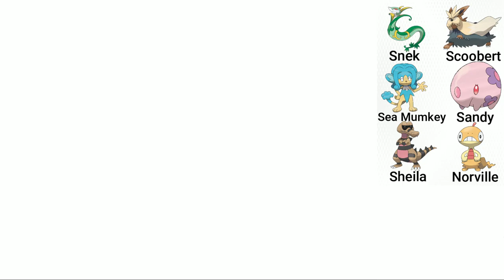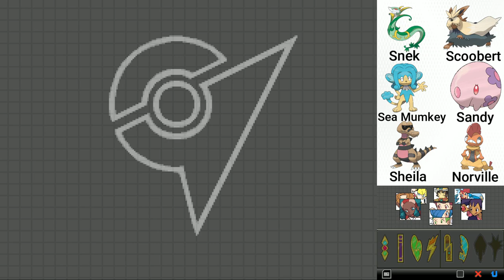Brycen The Seventh Gym Leader | Pokemon White Episode 39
In this episode of Pokemon White I take on the seventh gym leader, Brycen.